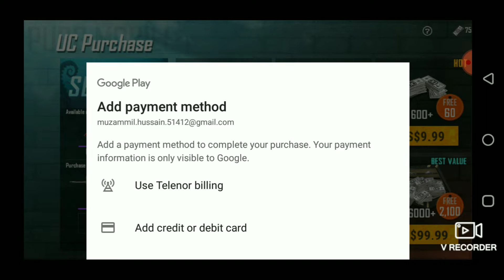How To Buy Royal Pass of PUBG in Pakistan | Discount Offer | Must Watch It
PUBG Mobile Season 8 In Pakistan
Discount Offer Watch it Now